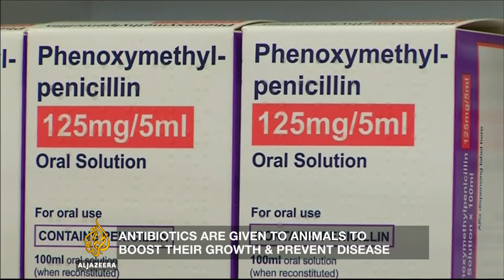How can we stop the spread of superbugs? - Inside Story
The bacteria that the media like to refer to as 'superbugs' are already having undermining the health of millions of people around the world.

The term refers to bacteria that have become resistant to almost all antibiotics currently in use.

In this growing public health crisis, superbugs are already behind infections that take the lives of an estimated 700,000 people every year.

And without radical new advances, that figure could rise to ten million people a year by 2050, researchers say.

On this Inside Story we look at how our actions are making antibiotics less and less effective against certain kinds of bacteria. And we ask, what can be done to reverse the trend?

Presenter: Jane Dutton

Guests:

Jim O'Neill - Chairman, Review on Anti-microbial Resistance

Hugh Pennington - Emeritus Professor of Bacteriology, University of Aberdeen

Shelly Batra - Co-founder & President of Operation ASHA